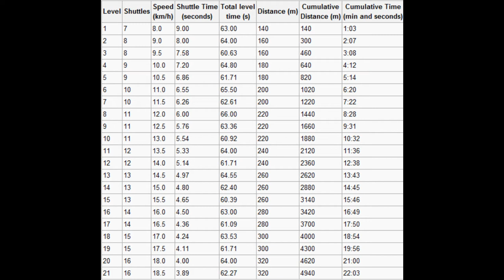DJ Balloons Mix Tape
this is my new and first mix tape